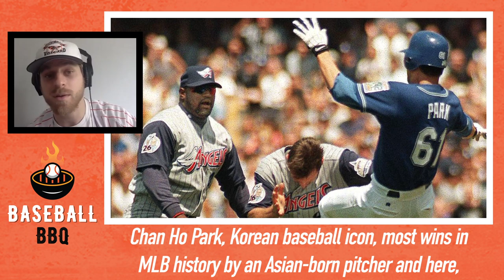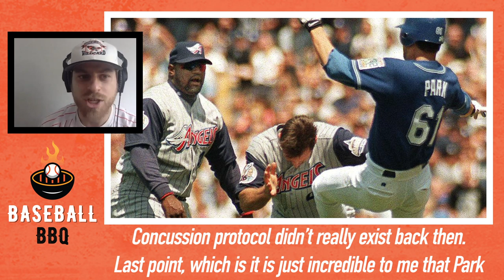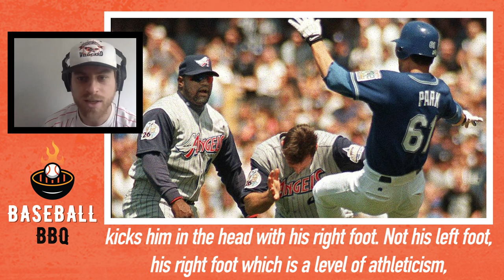Baseball Brawl Photos Analyzed | Baseball BBQ | The Ringer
Jake Mintz and Jordan Shusterman, hosts of the newest Ringer podcast, 'Baseball BBQ,' look at some of their favorite photos from memorable brawls in recent baseball history and break down the details that separate these fights from normal baseball fights.